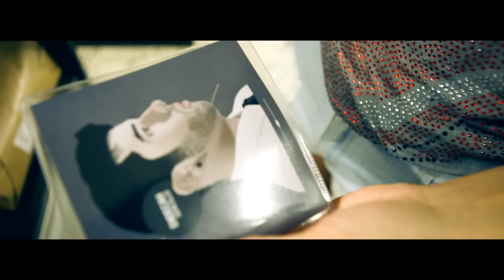ENDECAH CON PORTA Y T-KEY | NO SOMOS TAN DISTINTOS (OFFICIAL VIDEO)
➜ Letra :

-ENDECAH:

Sabéis quien es mi ídolo? Mi idilo soy yo.
SOñamos cada día con ser quien no somos hoy.
Subimos y bajamos, bajamos y subimos,
escalamos peldaños para ver quien es mejor.
Pero no, esa no es mi lucha, no es mi lucha no señor.
En boca de tantos puede pero no quiero ser dios,
quiero ser como tú, que me traten como a ti,
que solo escuchen mi voz pero que no piensen en mi.
Odio y amor al ser mc, amor y odio al ser así.
Ego subido en alabanzas si al avanzar aplaudís
y la balanza haciendo daño en mi cora si os reís
de mi y no sonreís si sobre beats me oís.
Y mírame como le miras a él, no como miras a Eminem,
que estoy más cerca de tu vida que de ser un Kurt Cobain.
Si me creíste como ellos, si creaste en mi una estrella
siento decepcionarte, solo canto pa' estar bien.

ESTRIBILLO T-KEY:

Mirame y trata de entender
que bajo esta piel hay miedos también.
He caído más de lo que te crees
y no somos tan distintos.

---PORTA

Algunos piensan que estoy en otra órbita,
me ven como un dios y no, yo puedo ser tú
y tú puedes ser yo perfectamente.
No hay tanta distancia como la que creamos.
Tengo una vida, una familia, una novia a la que amo.
No soy millonario, vivo en el barrio en el que me crié.
Tengo malas rachas, no todo va bien siempre.
También me duele que me insulten pero tengo que ser fuerte.
Creo en el destino no en la suerte.
Mi fin es la muerte y sí, a mi también me han roto el corazón,
por eso me entiendes, por eso te entiendo,
estamos en la misma situación.
No somos perfectos, nos caemos y nos levantamos,
cometemos fallos, nos arrepentimos tarde o temprano.
Pido perdón cuando la cago y me trago el orgullo,
aunque a veces no lo hago y pago por capuyo.
Siento miedo y a veces me da por pensar
si mañana no estuviera dime a quien le va a importar.

ESTRIBILLO T-KEY

ENDECAH

No somos tan distintos y lloramos como tú.
No somos tan distintos y sufrimos como él.
No somos tan distintos cuando no vemos la luz,
cuando callan nuestras voces somos cara y luego cruz.

PORTA

La verdad es que tengo pocos amigos a mi lado
y me faltan manos pa' contar todos los que me han fallado.
Siempre luché por mis sueños, jamás me rendí y puedo decir
que soy el claro ejemplo de que se pueden cumplir,
porque tú y yo no somos tan distintos,
nos mueve la razón y a veces nos puede el instinto.
También me perdí en el laberinto, salí de un túnel sin luz,
estuve al borde del avismo y no salté por gente como tú.

ENDECAH

No somos tan distintos y vivimos como ayer.
No somos tan distintos y reimos al crecer.
No somos tan distintos cuando tocas nuestra piel
y ves nuestras emociones tatuadas en papel.

PORTA

OUTRO ENDECAH - PORTA y T-KEY

Porque no somos tan distintos ni tan iguales.
Endecah, Zaragoza, Porta, Barcelona, es T-Key,
2012, para el mundo. SENCILLO.